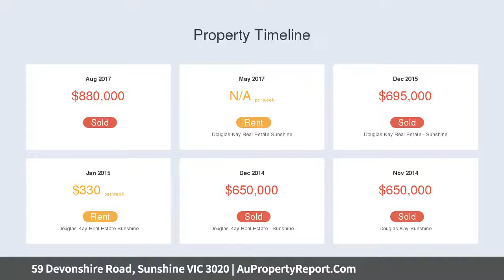59 Devonshire Road, Sunshine VIC 3020 | AuPropertyReport.Com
59 Devonshire Road, Sunshine VIC 3020
Property Type: house
Bedrooms: 4
Bathrooms: 4
Car Space: 2
A Once In A Lifetime Location.